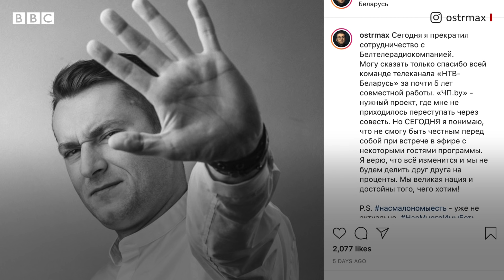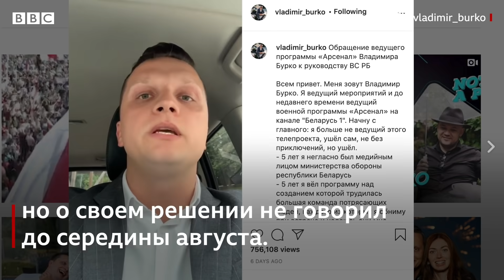Ведущие об уходе из государственных СМИ в Беларуси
К всеобщей забастовке в Беларуси присоединилась и часть сотрудников государственных телеканалов и радиостанций. Они требуют прекратить насилие против мирных граждан, отменить результаты президентских выборов, уволить главу белорусского ЦИК и отменить цензуру в СМИ.